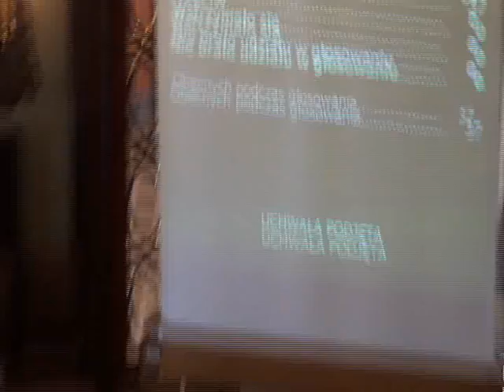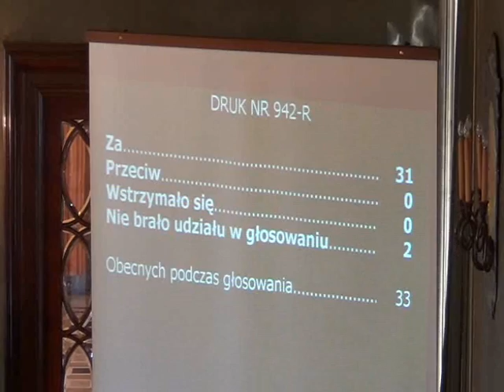RMK_26-09-2012_35 Rezolucja w sprawie nadawania krakowskiego hejnału w Polskim Radiu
Rezolucja w sprawie nadawania krakowskiego hejnału w Polskim Radiu